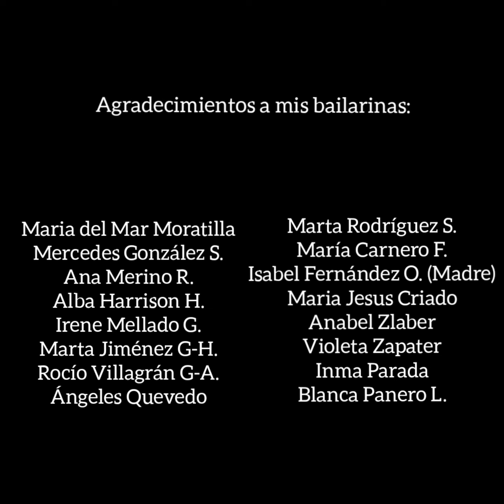Noelia Cervantes Gomariz- The greatest Women